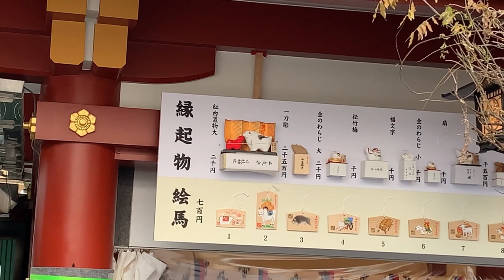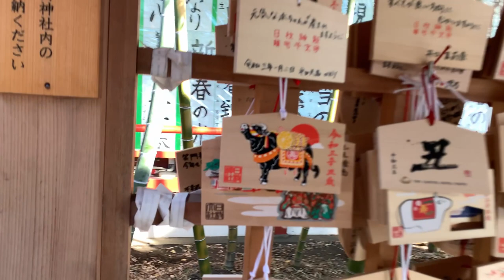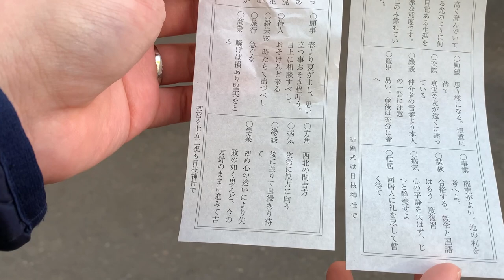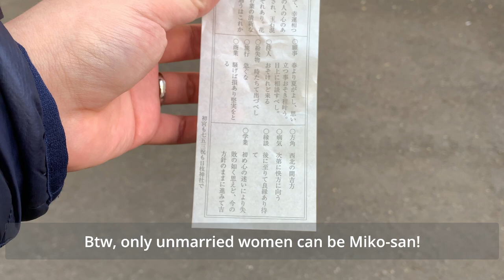New year in Japan. "Hatsumode" to traditional shrine in the modern city!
New year is one of the most peaceful and important day in the year.
We Japanese go to visit shrine or temple to be apreciate for the previous year and to wish all best in this year.

Today we went to really unique shrine in the center of Tokyo. Mixture of new and old which you can feel by this shrine is one of the most interesting characteristic of Tokyo.

00:00 Start
00:57 Hie Shrine
05:21 Sanctuary
06:40 Ema
08:48 Omikuji
10:08 Oinari-san(Agricultural gods)